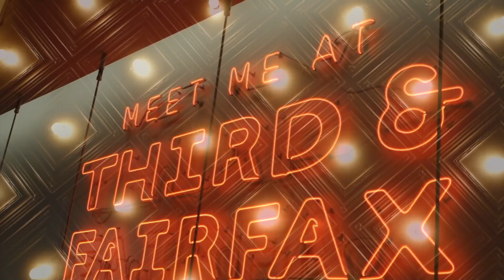A Day in LA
This was a short film I made of LA

Song: Boardwalks (Sonny Alvin Remix) By: Little May